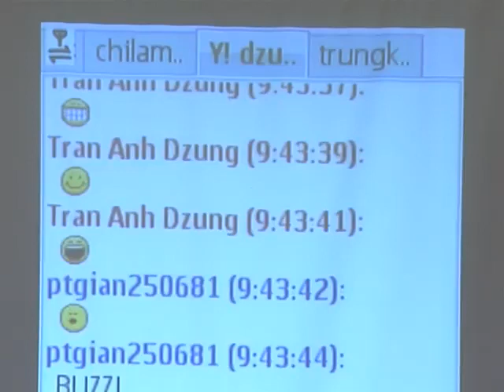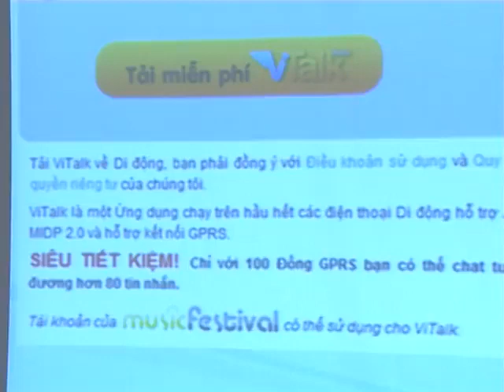(VTC?) Trích đoạn thời sự (24/6/2008)